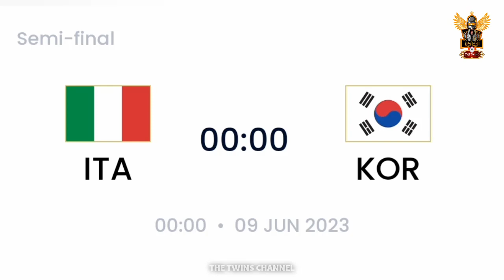مواعيد مباريات نصف نهائي كاس العالم للشباب تحت 20 سنة 2023 + موعد مباراة النهائي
مواعيد مباريات نصف نهائي كاس العالم للشباب تحت 20 سنة 2023 + موعد مباراة نهائي كاس العالم للشباب تحت 20 سنة 2023 + نتائج مباريات ربع نهائي كاس العالم للشباب تحت 20 سنة 2023